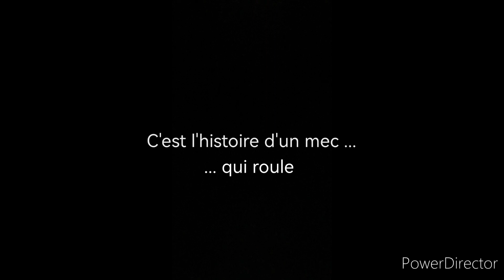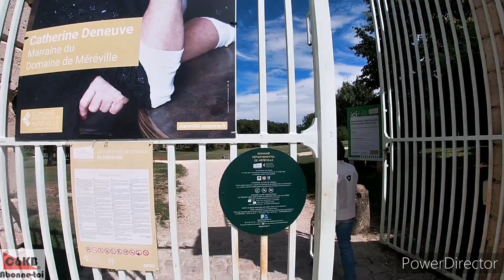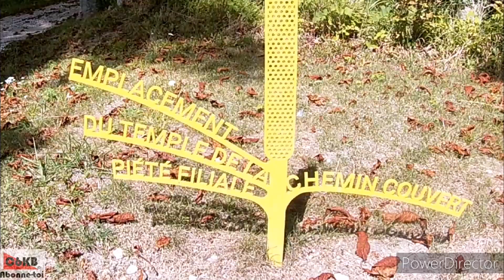on découvre le domaine de Méréville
une petite journée moto dans l'un des plus beaux domaines de l'Essonne... Méréville, dont la marraine est Catherine Deneuve...
Château, grotte, lac, marais, rivière ...
tu veux voir ? mets ton casque et tes gants et grimpes derrière, je t'emmène !
V à toi